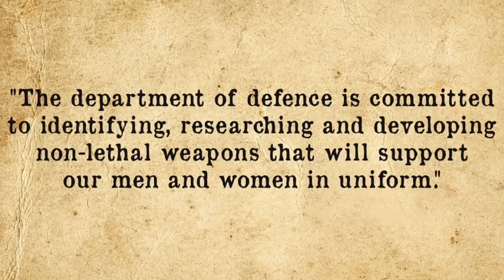അമേരിക്ക ഗേ-ബോംബ് ഉണ്ടാക്കാൻ നോക്കിയപ്പോൾ | Story Behind | Biography | Razeen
Science Behind This Experiment
Razeen's new video.

My Products

Amazon | Amazon.com

razeen, engineering, malayalam, malayalam educational video, iam razeen, chemical engineering, chemistry,